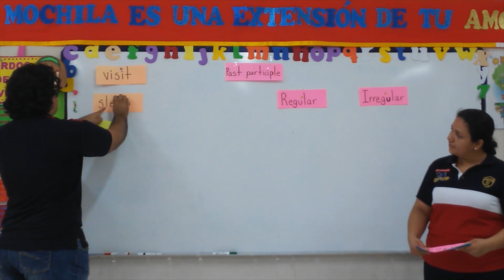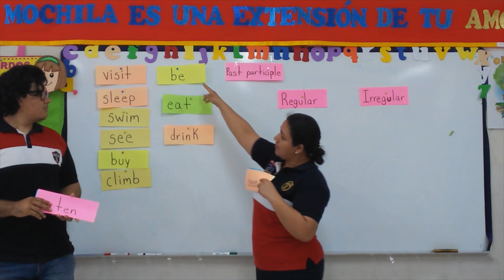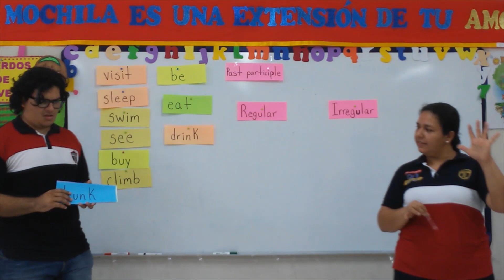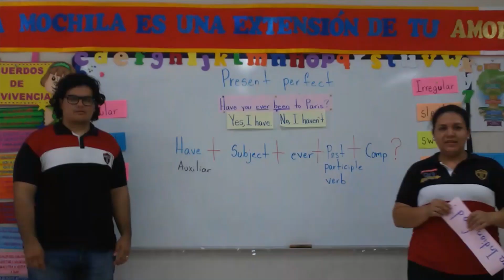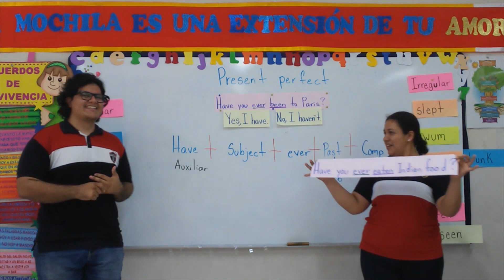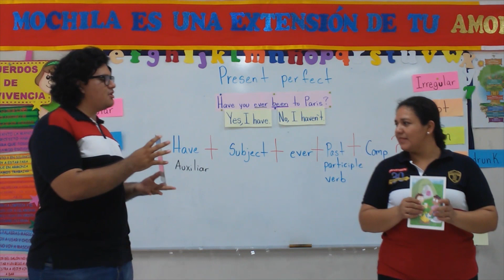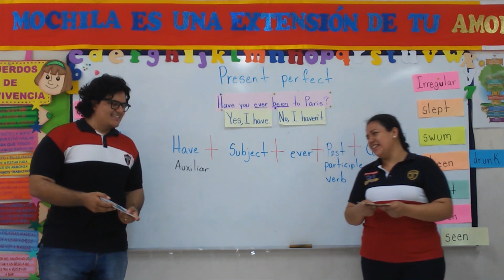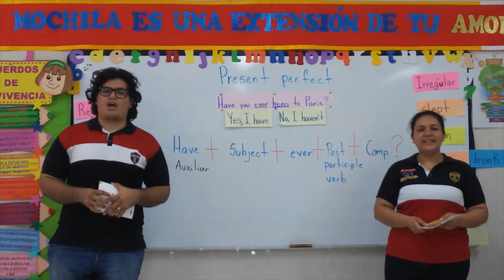5° Primaria - Inglés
Week 4 May25th to 29th